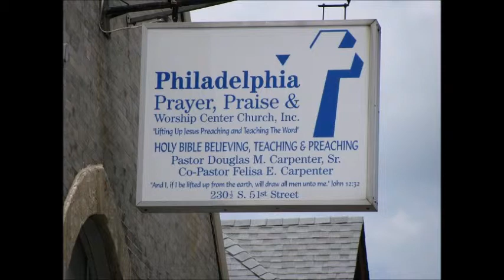God's Faithfulness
Audio Sermon - Sunday, May 19, 2019
Pre-Anniversary Celebration
Rev. Dr. John E. Douglas, Pastor - Antioch Baptist Church
Psalm 89:1,2